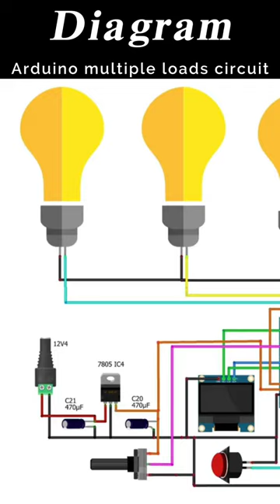Only One Button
Arduino Project: Control multiple loads using only one button and a Potentiometer

JLCPCB 1-4 layers PCB from $2. PCBA from $0 (Free Setup, Free Stencil)
Click here to sign up.